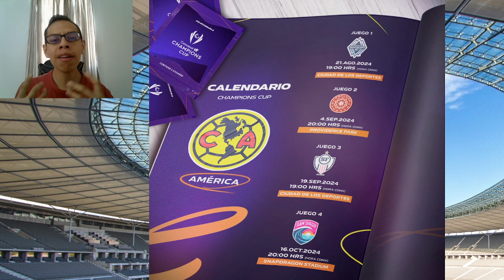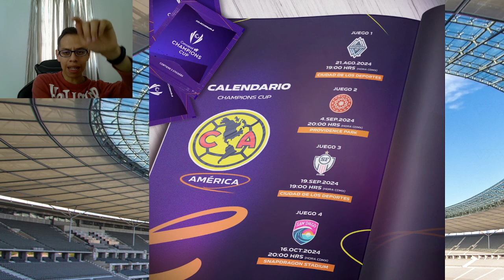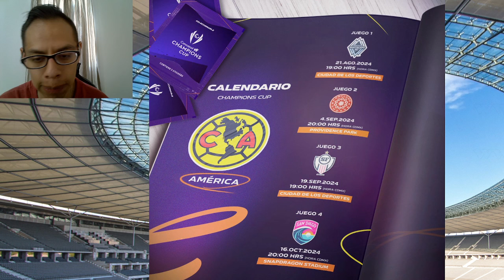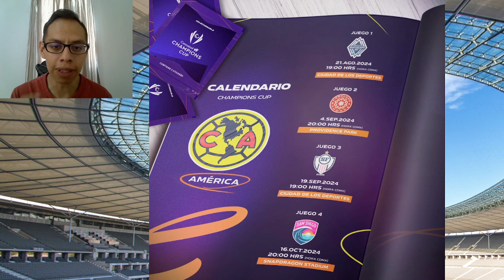🚨HORARIOS de PARTIDOS AMÉRICA FEMENIL en CONCACHAMPIONS FEMENIL 2024 | AMÉRICA vs Whitecaps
Ya está por arrancar la concachampions femenil y aquí te dejamos el calendario de partidos del equipo americanista.